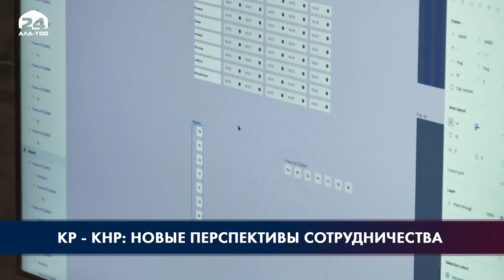Совместное производство электромобилей намерены начать Кыргызстан и Китай